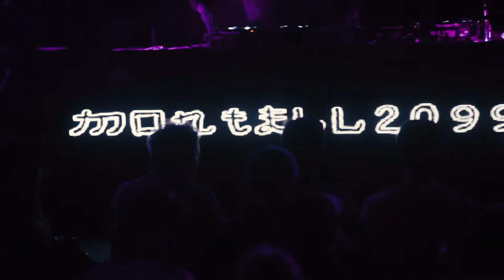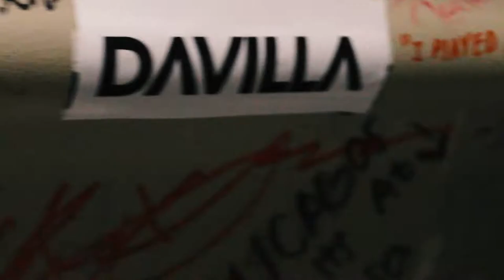Luca Lush at Liquid Madison After Movie 2.08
Luca Lush After Movie

Liquid Madison

2.08.19